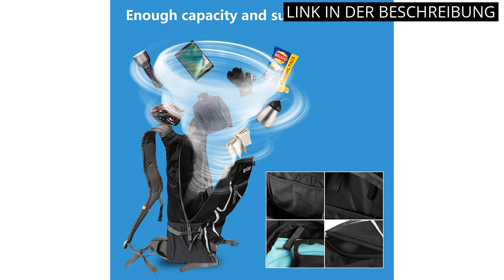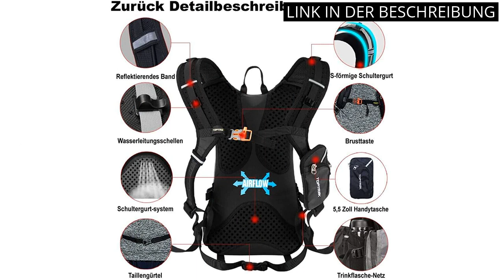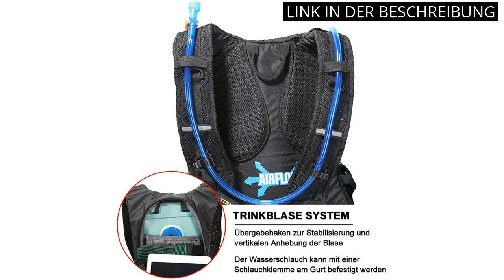Fahrrad rucksack frauen: Die 6 besten Fahrradrucksäcke für Frauen ✔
✋  Hier sind die 6 besten fahrradrucksäcke für frauen auf dem Markt.

🔽🔽🔽 KAUFEN-LINKS FAHRRAD RUCKSACK FRAUEN 🔽🔽🔽

1) Ela Mo’s Rucksack Damen | Schön und Durchdacht | für Uni Reisen Freizeit Job | mit Laptopfach & Anti Diebstahl Tasche | Schwarz

2) Ela Mo Rucksack Damen - Schön u. Durchdacht - Daypack mit Laptopfach & Anti Diebstahl Tasche für Ausflüge, Uni, Schule u. Büro (Rose on Rocks)

3) SPGOOD Fahrradrucksack 20L/25L/30L (9 Farben)-Wasserdichter Ultraleicht-für Damen & Herren Multifunktionaler-mit Regenschutzkappe/Helmabdeckung Rucksäcke mtb rucksack mountainbike rucksack

4) WINDCHASER Kleiner Fahrradrucksack Trinkrucksack Wasserdicht Rucksäcke für Wandern Klettern, Fahrradfahren, Laufsport, Camping Sportrucksack Ultraleicht Fahrrad Rücksack

5) toptrek Fahrradrucksack 18L Ultraleicht Fahrrad Rucksäcke mit Regenschutz und Helmabdeckung Trinkrucksack Wasserdicht Radsport Rucksack Sportrucksack Hydration Rucksack für Herren MTB

6) G4Free Faltbarer Leichter Rucksack 11L/130g Unisex Tagesrucksack Kleiner Reiserucksack Wanderrucksack Trekkingrucksack für Wandern Fahrrad

* Zeitindikatoren (Timestamps) *

00:00 - Intro
00:05 - 1) Ela Mo’s Rucksack Damen | Schön und Durchdacht...
00:44 - 2) Ela Mo Rucksack Damen - Schön u. Durchdacht...
01:25 - 3) SPGOOD Fahrradrucksack 20L/25L/30L (9 Farben)-Wasserdichter...
01:59 - 4) WINDCHASER Kleiner Fahrradrucksack Trinkrucksack Wasserdicht...
02:45 - 5) toptrek Fahrradrucksack 18L Ultraleicht Fahrrad Rucksäcke...
03:18 - 6) G4Free Faltbarer Leichter Rucksack 11L/130g Unisex...
03:56 - Outro